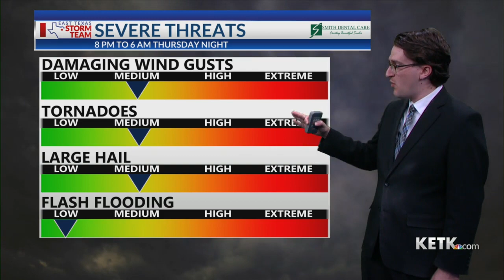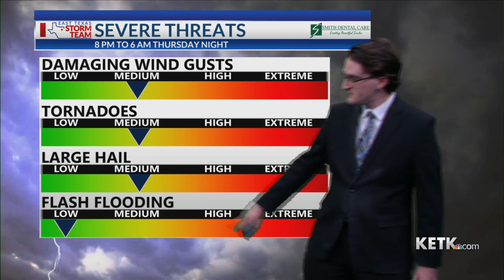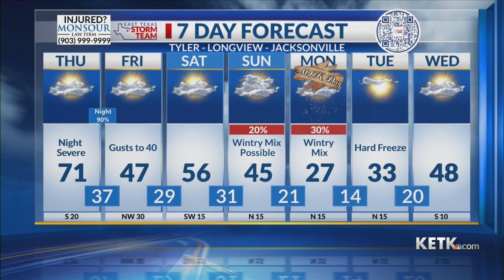Thursday Morning Forecast 1-11-24